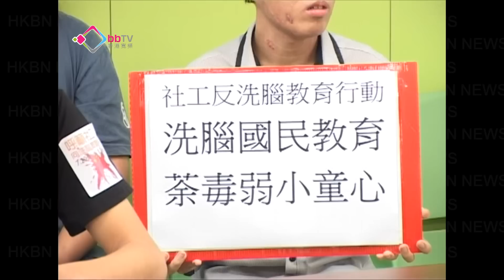社工團體加入「反洗腦」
繼家長及學生組織後，有前線社工及社工團體響應加入星期日的反國民教育大遊行，要求政府撤回國民教育科的課程指引。